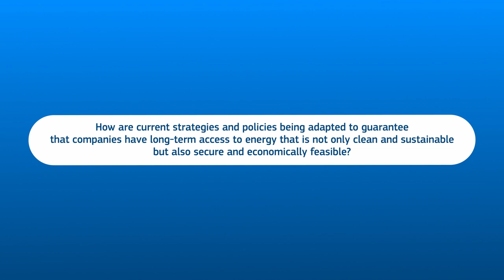European Parliament of Enterprises VoxPop - Kadri Simson